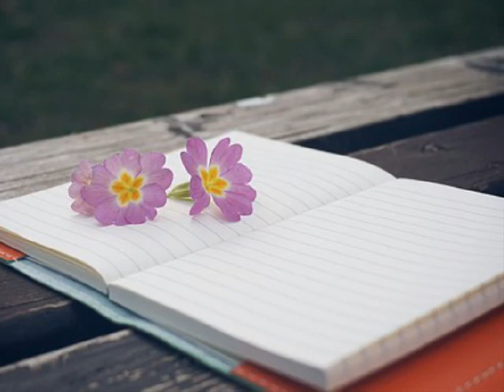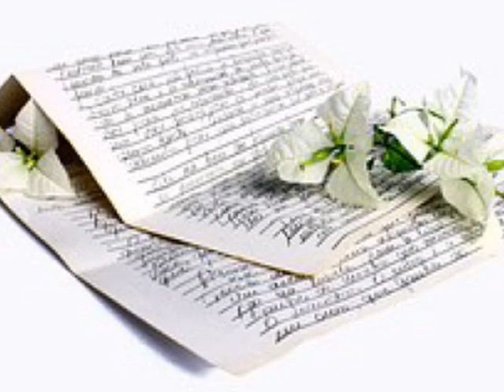줄라이모닝 ['01 July Morning] 나에게로 와요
맘이 지쳐 달래야만 해야할 때는

그땐 내게 와요 나에게 와요

길을 걸을 때 혼자라는 사실이

마냥 외로울 때면 크게 아플때

텅 비어 버린 어둠에

묻어버릴 기억들이

쓰라리게도 그대 힘들땐

*나에게로 와요 여기 있어요

많은 방황 속에

나를 기억조차 못하겠지만

난 그대를 잘 알아요

날 모른다 해도

그 누군가 필요할땐

그 이유뿐이라도

멍들어 버린 가슴이

아물지도 않을 때면

맘껏 울어요 나의 품에서

단지 그 이유라도